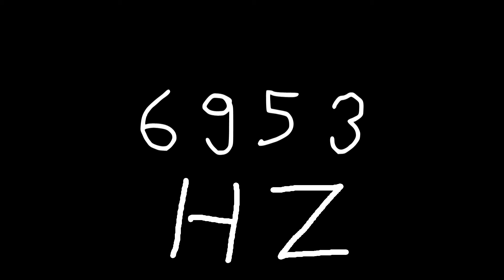6953 hz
Just sound.

chords
sounds
noise
tone
noises
tones
audio
wave
waves
sin
sine
sinus
sinoid
heart
heartbeat
resonancy